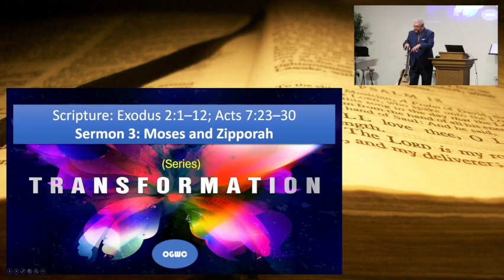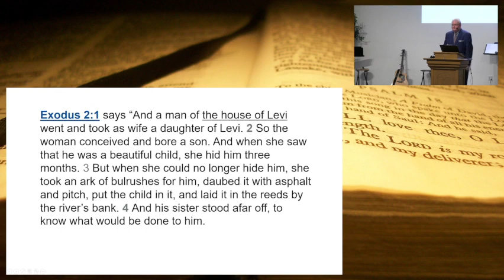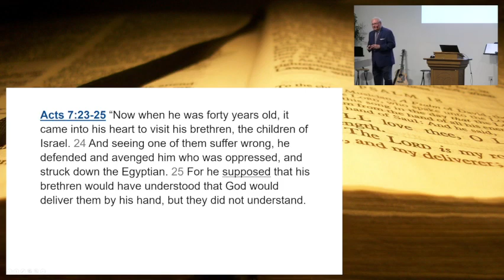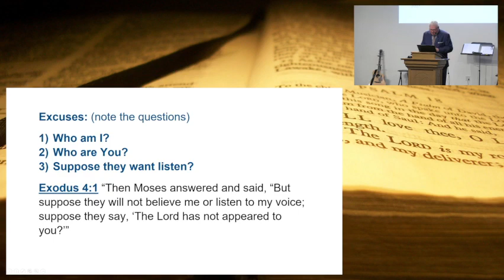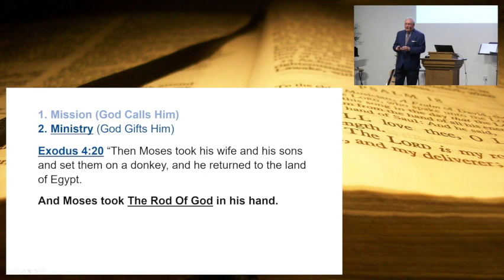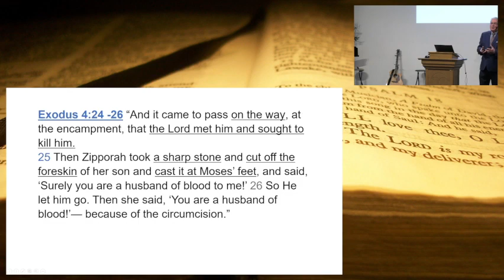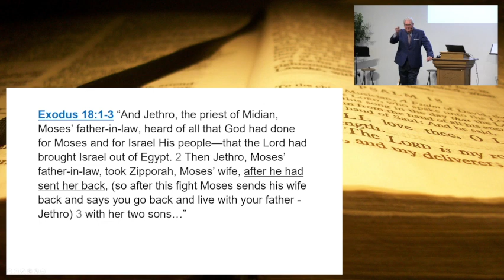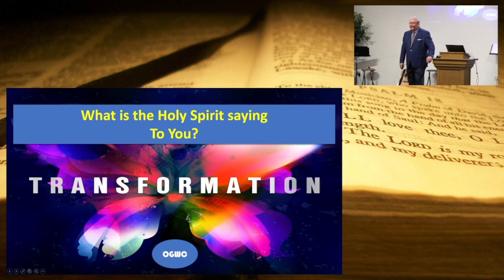20240303 Rev. Gerald Rodgers_sermon only